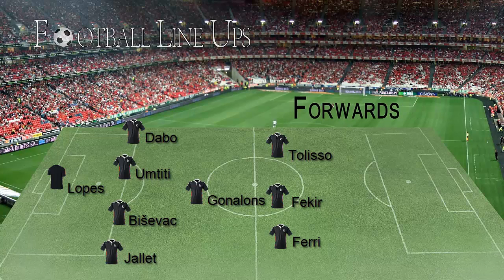Bordeaux 0-5 Olympique Lyon (Onze de Départ Lyon) Ligue 1 2014/2015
Bordeaux vs Olympique Lyon (Onze de Départ Lyon) Ligue 1 2014/2015

Bordeaux vs Olympique Lyon Ligue 1 2014/2015